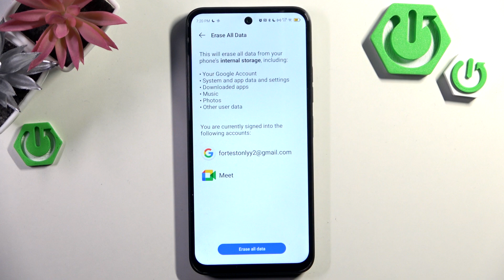TECNO Spark Go 1 – How to Hard Reset Using Settings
If your TECNO Spark Go 1 is not working properly or you want to erase all data and restore it to factory settings, this video will show you how to perform a hard reset directly through the settings menu. Learn step-by-step how to open the settings app, find the system section, and reset your TECNO Spark Go 1 to its original state. This process is helpful if you are experiencing software issues, want to remove all personal data, or are preparing the phone for a new user. Follow along to make sure your TECNO Spark Go 1 is reset safely and correctly.

How to hard reset TECNO Spark Go 1 using settings?
How to restore factory settings on TECNO Spark Go 1?
Where is the reset option in TECNO Spark Go 1 settings?

0:00 Introduction
0:06 Open Settings on TECNO Spark Go 1
0:13 Navigate to System Section
0:18 Select Reset Phone Option
0:24 Confirm Factory Data Reset
0:30 Enter Lock Screen Pattern
0:45 Device Reset and Setup